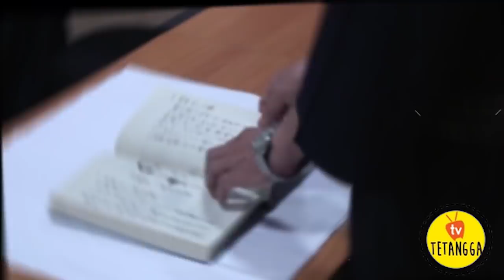KETIKA KEMAMPUAN SELF DEFENCE NINJA ASLI JEPANG DI PAMERKAN BIKIN SELURUH PENONTON GAK PERCAYA !!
Music | Forward by Declan DP